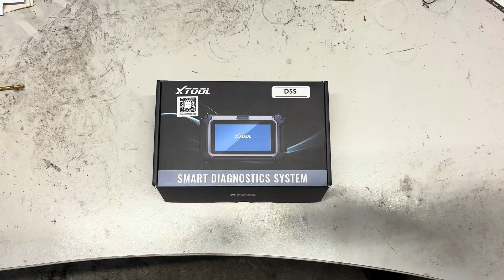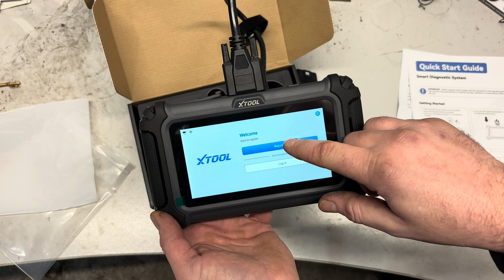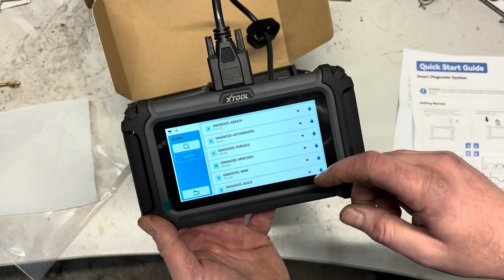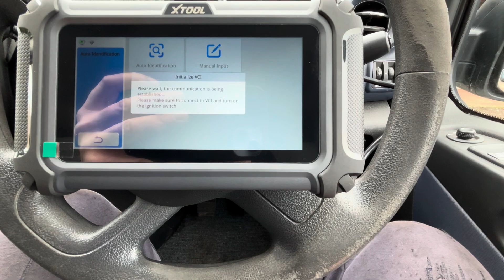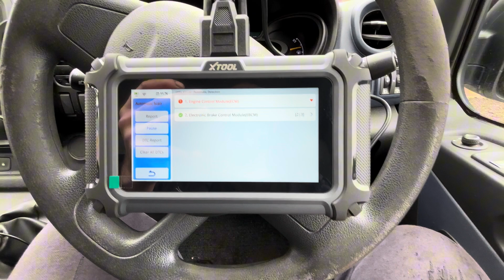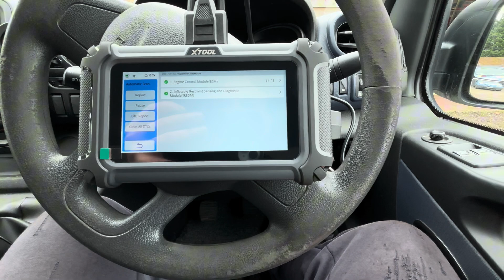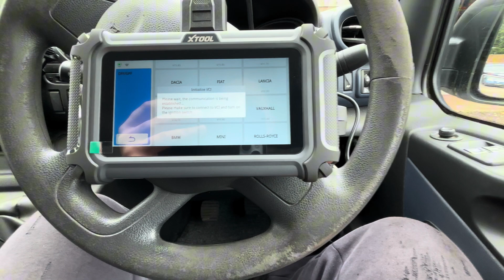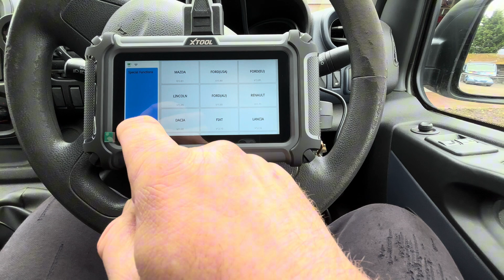We Tested the XTOOL D5S Scan Tool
XTOOL D5S:
Four System Diagnosis
15 Special Functions
Dual Core 1.2Ghz Processor
128M + 32G Expandable Storage